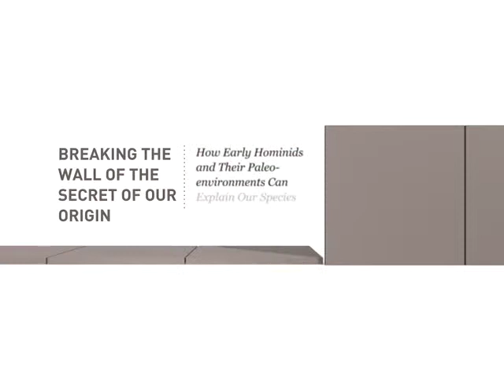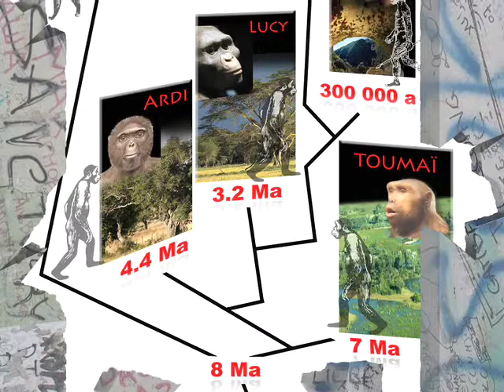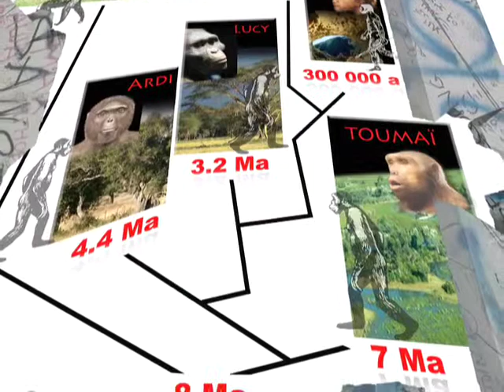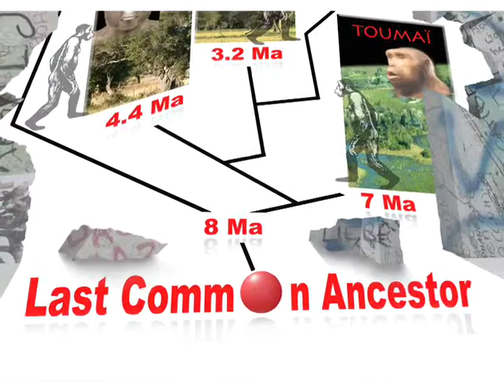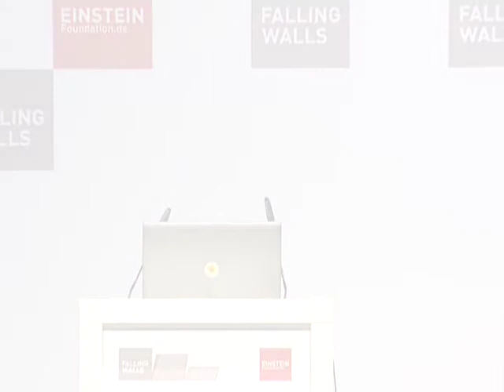Michel Brunet - Breaking the Wall Around the Secrets of Our Origins @Falling Walls 2009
Where did our lives originate? As Homo sapiens, we have this question wired into our DNA. For Michel Brunet, human paleontology holds the key to an answer. His big break came in Central Africa, during one of his many expeditions searching for fossils: he discovered the skull and several jaws of a late Miocene hominid, whose remains are believed to predate the earliest previously known hominid, Lucy, by more than three million years.